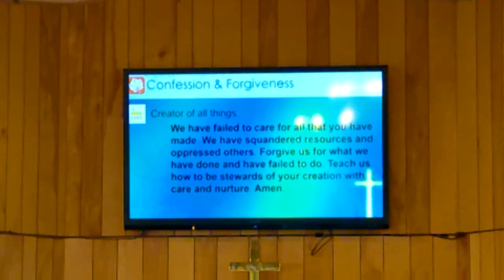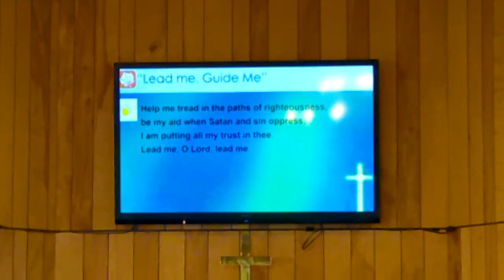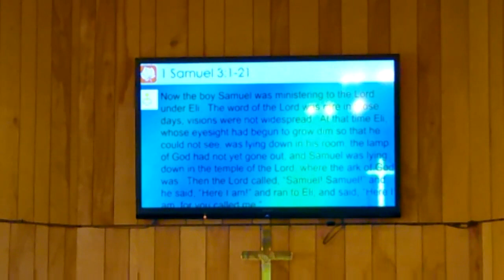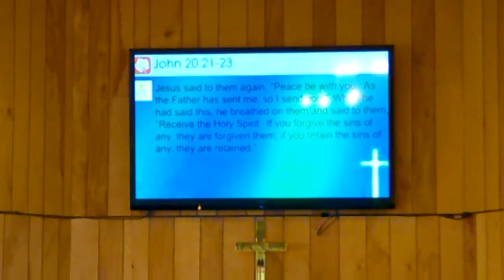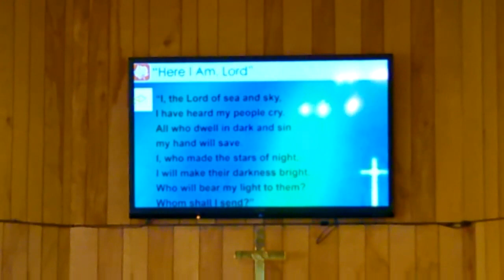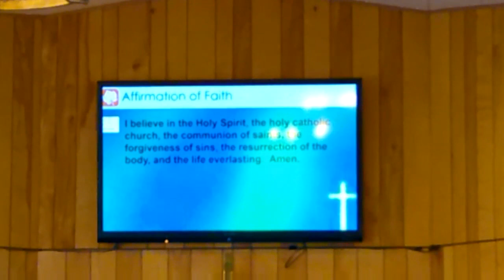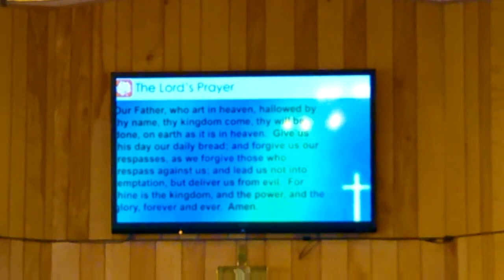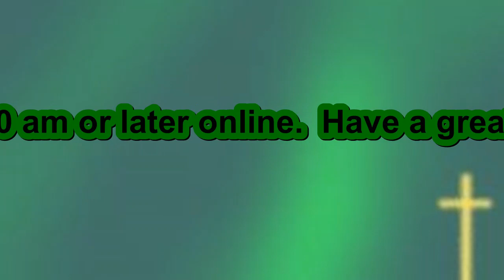HLC 10 17 21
Worship at Hope Lutheran Church, Toivola on 10-17-21